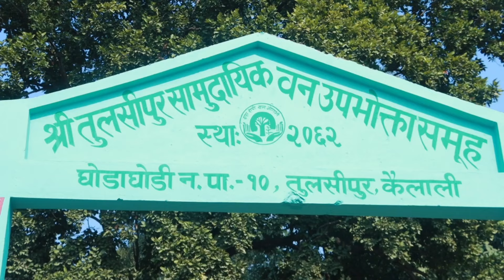वन्यजन्तुलाई पासो थाप्न गएका पूर्व सशस्त्र प्रहरी हवलदार आफै पासोमा परि गयो ज्यान : स्थानीयलाई डर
⚫ सूचना तथा प्रसारण विभाग दर्ता नः ३१८१
🟣 प्रेस काउन्सिल नेपाल दर्ता नः १४७५
🔴 कम्पनी रजिष्ट्रारको दर्ता नः २७१८३६
🔵 विज्ञापन बोर्ड दर्ता नः ००१३४
🟢 विज्ञापन एजेन्सी दर्ता नं: ०००२४५